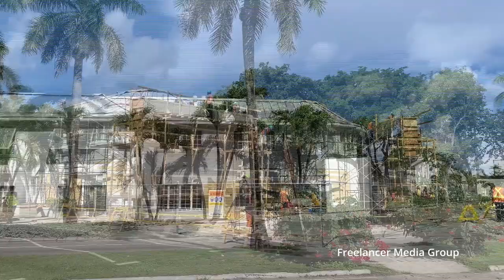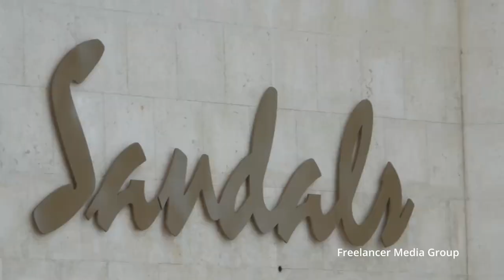Sandals Royal Bahamas Renovation 2021 - 2022 - Re-Opening for Business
Documented the work done to the hotel